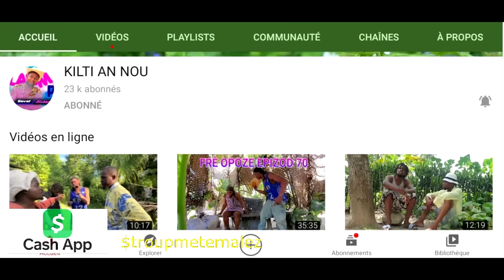BYEN AK MAL EPIZOD 205 tigoute